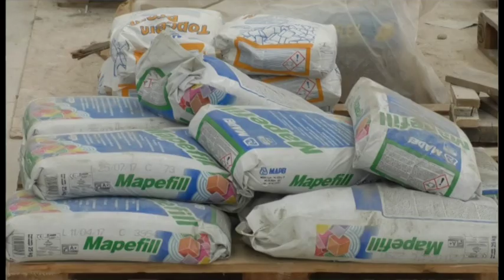Il polo dell'edilizia regionale